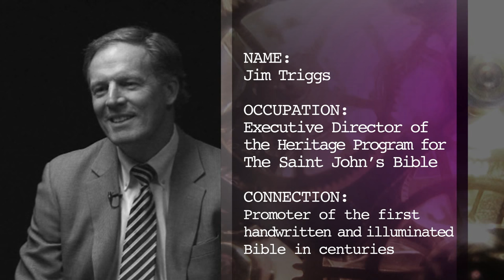Connect5: Jim Triggs on the Heritage Edition of the Saint John’s Bible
Considered a work of art in its own right, the Heritage Edition of The Saint John’s Bible carries 2,000 years of faith into the third millennium.